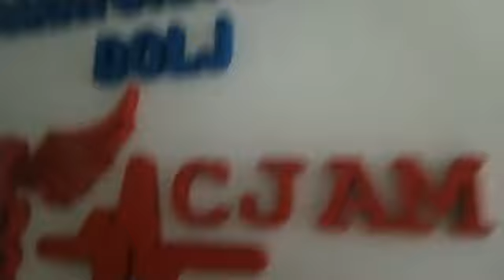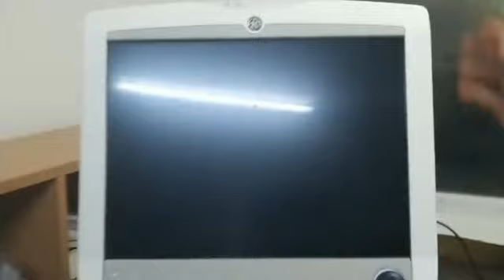Tehnologie Medicală. Activități administrative în domeniul dispozitivelor medicale la CJAM Dolj